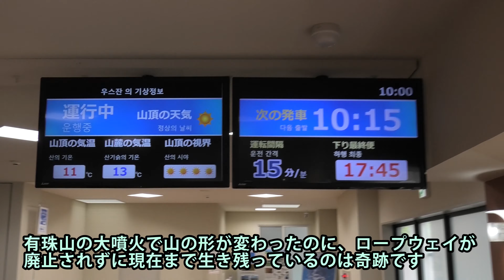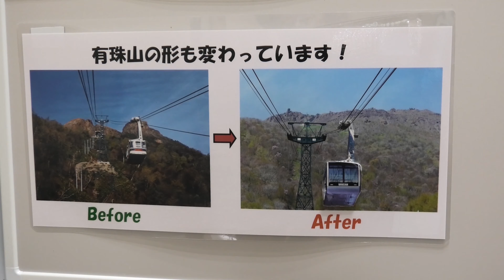有珠山ロープウェイは何が見える？見どころを簡単にご紹介！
有珠山ロープウェイから見た展望をご覧いただけます。今後、有珠山ロープウェイに乗車する際の参考にして下さい。上りから見た下界の景色、下りから見た山頂部の景色、それぞれを収録しています。簡単な見どころも紹介。